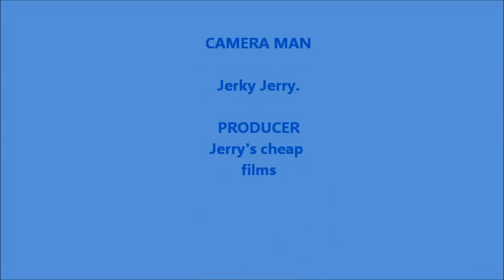Brindisi Pool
Swimming